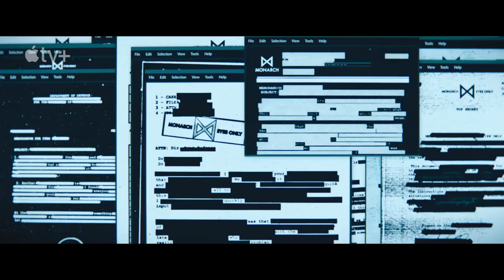Monarch: Legacy of Monsters - Official Teaser Trailer (2023) Kurt Russell, Wyatt Russell, Anna Sawai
Check out the teaser trailer for Monarch: Legacy of Monsters, an upcoming ten-episode series based on Legendary’s Monsterverse. Monarch: Legacy of Monsters stars Kurt Russell, Wyatt Russell, Anna Sawai, Kiersey Clemons, Ren Watabe, Mari Yamamoto, Anders Holm, Joe Tippett, and Elisa Lasowski.

Following the thunderous battle between Godzilla and the Titans that leveled San Francisco, and the shocking revelation that monsters are real, “Monarch: Legacy of Monsters” tracks two siblings following in their father’s footsteps to uncover their family’s connection to the secretive organization known as Monarch. Clues lead them into the world of monsters and ultimately down the rabbit hole to Army officer Lee Shaw (played by Kurt Russell and Wyatt Russell), taking place in the 1950s and half a century later where Monarch is threatened by what Shaw knows. The dramatic saga – spanning three generations – reveals buried secrets and the ways that epic, earth-shattering events can reverberate through our lives.

Hailing from Legendary Television, Monarch: Legacy of Monsters is co-developed and executive produced by Chris Black and Matt Fraction. Matt Shakman directs the first two episodes and serves as executive producer alongside Joby Harold and Tory Tunnell from Safehouse Pictures, Andy Goddard, Brad Van Arragon, and Andrew Colville. Hiro Matsuoka and Takemasa Arita executive produce on behalf of Toho Co., Ltd., the owner of the Godzilla character. Toho licensed the rights to Legendary for Monarch: Legacy of Monsters as a natural byproduct of their long-term relationship with the film franchise.